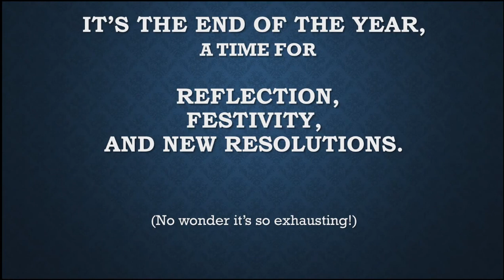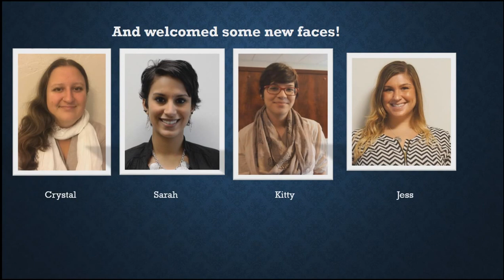IRETA's Holiday Card 2015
Happy Holidays from the Institute for Research, Education and Training in Addictions!